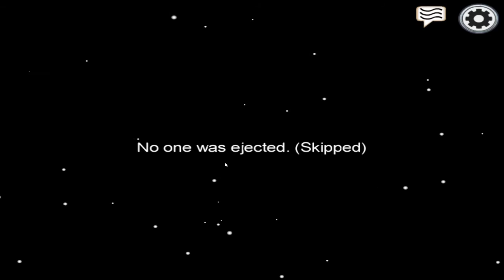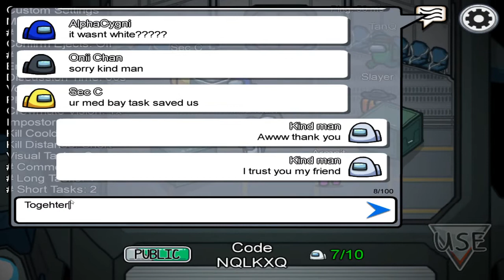Ben and his new son make friends in Among Us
In this video Ben and his new "son" Jeffery run around Among Us looking for friends. This won't end well...

Make sure to follow us over on twitch